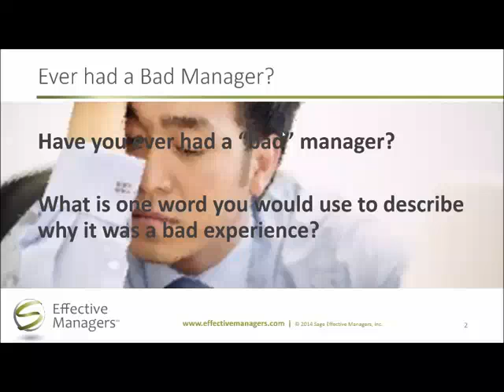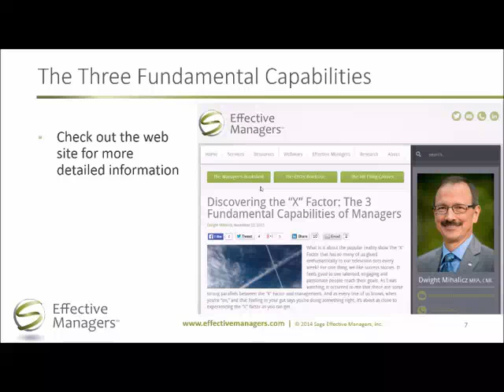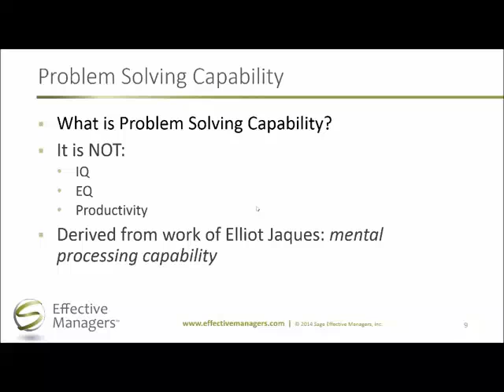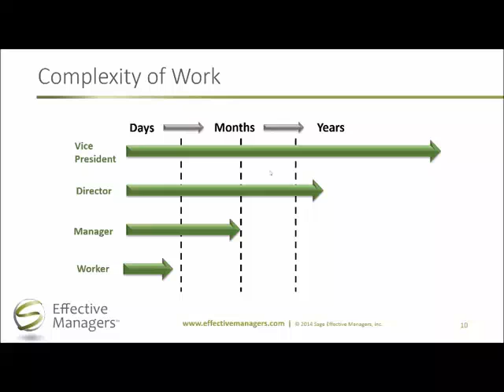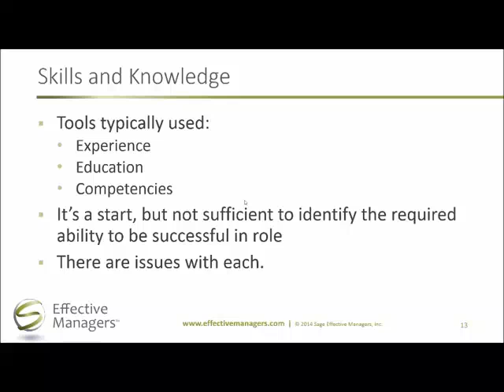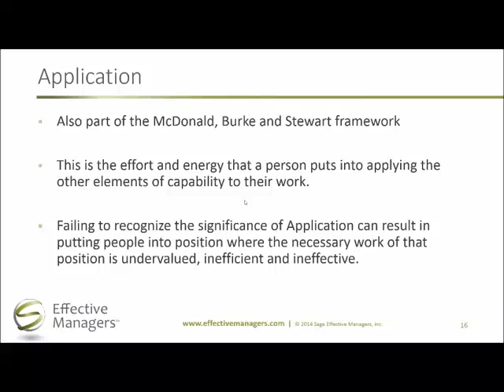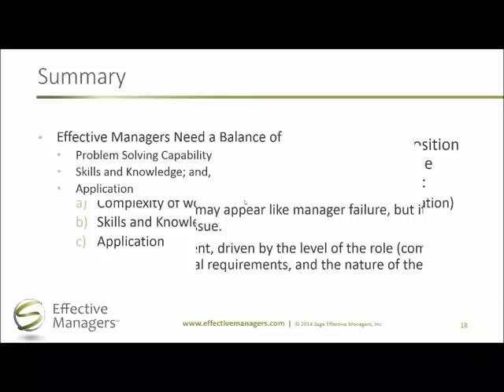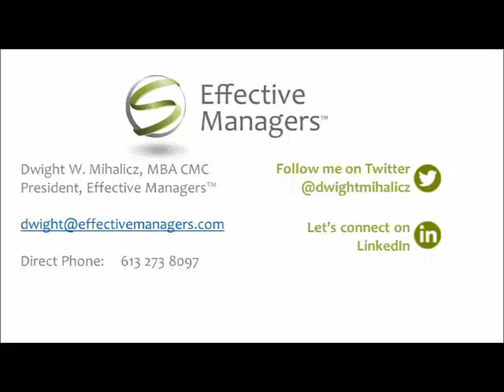The 3 Fundamental Capabilities of Managers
How can organizations ensure that they are appointing managers to the right positions? If you are hiring a manager, what are the three fundamental capabilities that they need to have. Managers need to have the capability to work at the level they’ve been assigned. They also need the skills and knowledge required to successfully complete the work. Finally, effective managers need to want to do the work. They need to value what they do with a passion that lets them apply themselves fully.

When all of these qualities are working together, balanced and efficient, the magic that makes a truly effective manager can shine through.